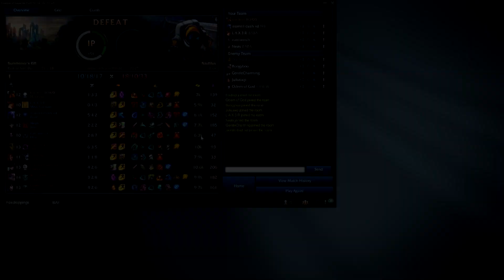DOES SICK IRL MEAN SICK IN GAME?? - Road to Masters S7 #8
Hope you enjoyed my casting yesterday, here's another road to masters!